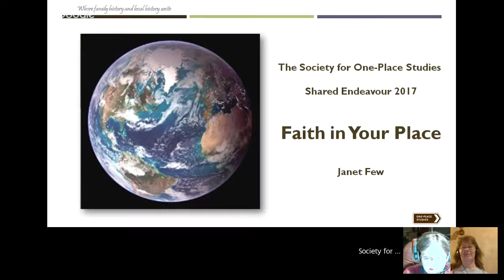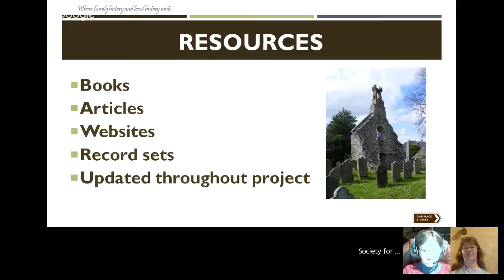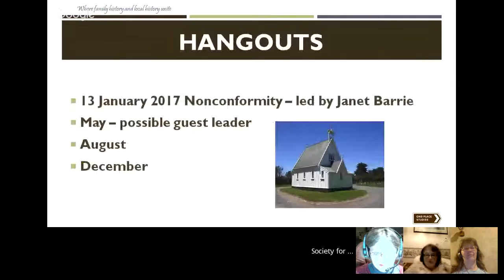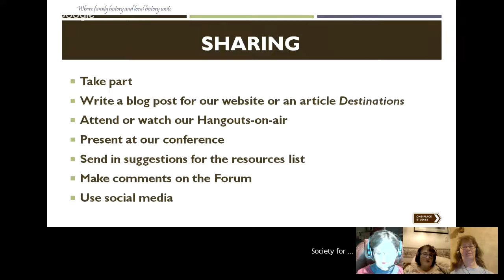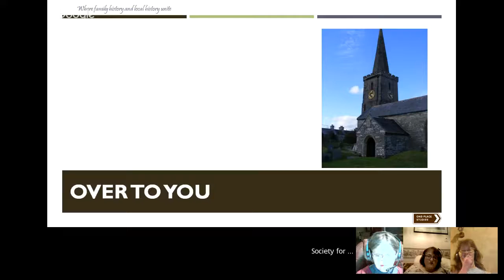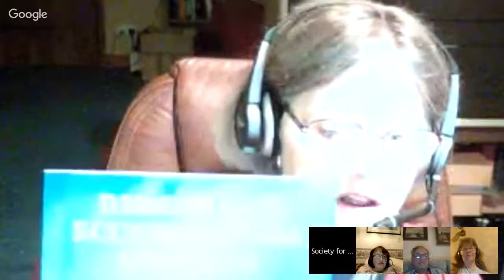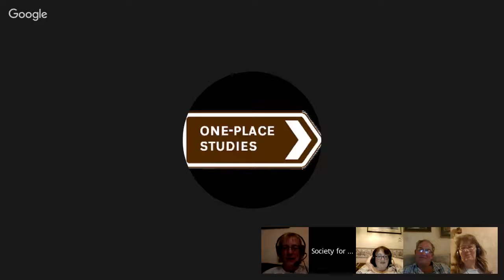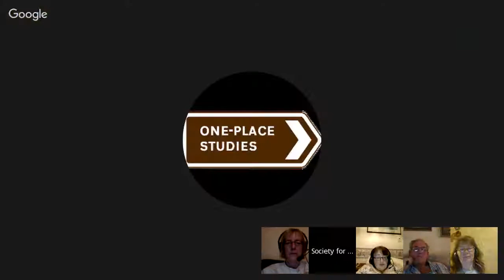Introducing our Shared Endeavour 2017 Faith in Your Place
This hangout will introduce the shared endeavour for 2017: Faith in your Place. Come and learn how we can support and encourage each other as we work on this topic for our own individual places. There will be a brief overview of what the year will have in store, together with suggestions of ways in which you might participate.